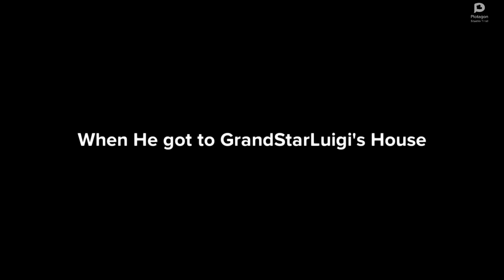Evil Dinosaur Ruins GrandStarLuigi's 1K Party/Grounded